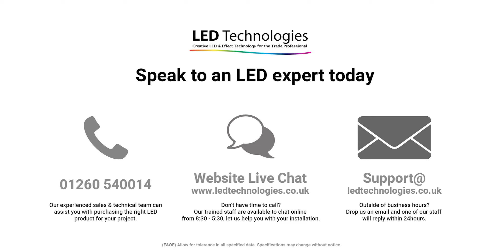Sunricher ZIGBEE RGBW Colour Changing Constant Voltage Controller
This high quality ZIGBEE RGBW Colour Changing Constant Voltage controller from Sunricher uses the latest ZIGBEE 3.0 protocol enabling you to control your LED Lighting products through your home automation ZIGBEE network.  The unit supports "touch-link" commissioning and "find and bind" mode to pair with other ZIGBEE lighting devices after added to the same ZIGBEE network.

Product code: SRZG9101FARGBW
Manufacturer: Sunricher

SR-ZG9101FA-RGBW